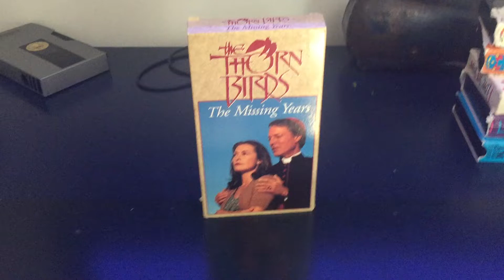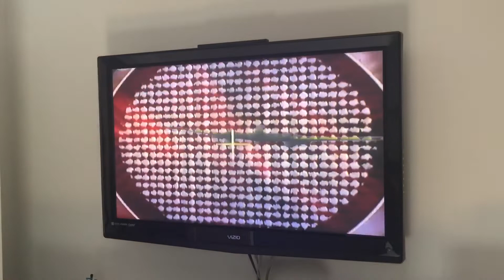Opening to The Thorn Birds: The Missing Years: Chapter 1 1996 VHS (2001 Reprint)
Here’s the order:
1. FBI Warning Screen
2. 1985 Warner Home Video Logo
3. Columbia House Video Library Opening Intro
4. Title Card
5. Start of the Episode